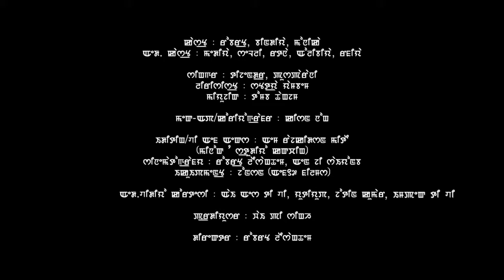Eikhoi Kiye Official Video ReleaseMust Watch Anti Corruption Song Trailer movie